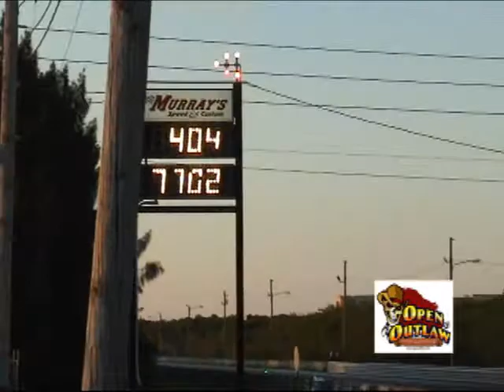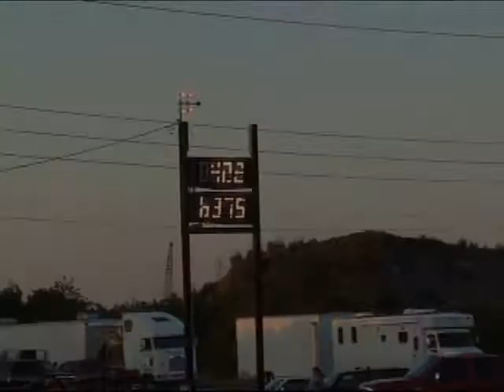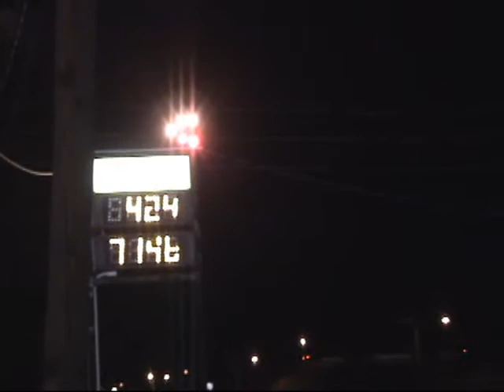Heads Up Madness May 2011 -- Open Outlaw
Heads Up Madness April 2011 -- Open Outlaw
Winner -- Mike Laws